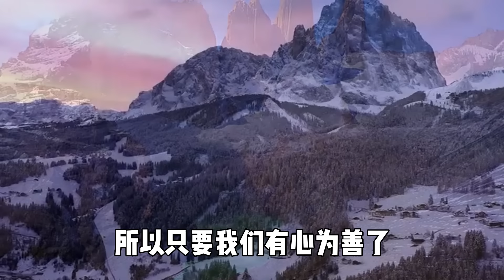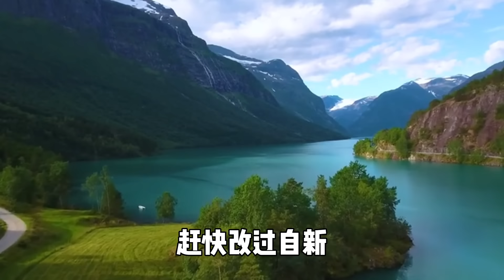財神不喜歡這5種人！易經